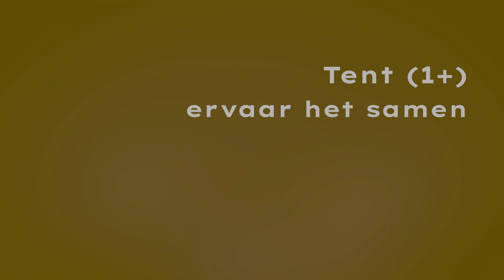Tent - Club Wauw - teaser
Makers & spelers
Concept & spel: Philipp Cahrpit & Hannegijs Jonker
Creatief producent: Jaukje van Wonderen
Vormgeving: Nynke Koopmans
Lichtontwerp: Janine de Weerd
Muziek & geluid: Philipp Cahrpit
Eindregie: Diede Daalman
Ondersteuning vormgeving & kostuum: Mirjam Mulder
Scenefoto’s: Niels Knelis
Campagnefoto: Jedidja Smalbil
Teaser: Sendeza studios
Marketing: Hanna van der Leest

In coproductie met
2turvenhoog festival

Met steun van
Gemeente Groningen, Station Noord, Janivo Stichting, Fonds Podiumkunsten, VSBfonds, Compagnie ACTA, 2turvenhoog

Profound Play